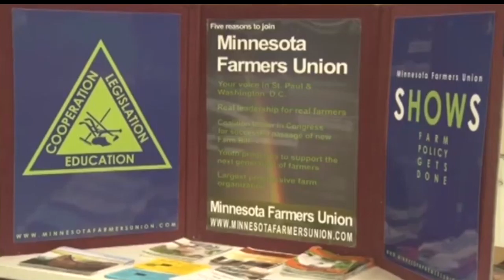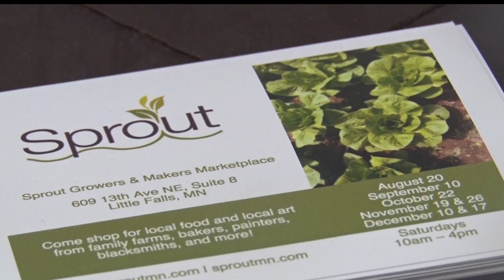Region Five Development Commission Receives Funding From ArtPlace America